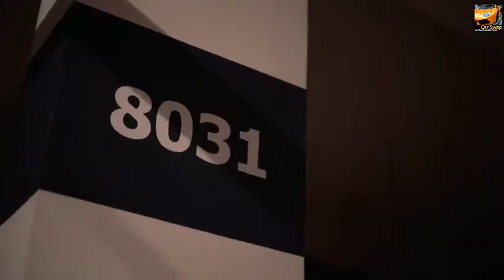Modified Honda Accord The Black Imported kits honda jdm 👇❤👍subscribe🙏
English:
JDM stands for “Japanese Domestic Market," meaning cars and parts made specifically for the Japanese market.
In America, if you put a green and yellow leaf-like sticker on your car, JDM or otherwise, it tells car enthusiasts that you are a diehard JDM fan. That you may be driving an old and rundown American car but if it truly were possible, you'd be jetting about in a Nissan Skyline or Toyota Supra.
Without spending a small fortune, almost all 1997 or newer JDM cars are illegal in the U.S. Owning or driving illegal JDM cars is asking for more punishment than drug possession or automatic weapons.

Espagnole:
JDM significa "mercado interno japonés", lo que significa automóviles y piezas fabricados específicamente para el mercado japonés.
En Estados Unidos, si coloca una calcomanía verde y amarilla en forma de hoja en su automóvil, JDM o lo que sea, les dice a los entusiastas de los automóviles que usted es un fan incondicional de JDM. Es posible que conduzca un automóvil estadounidense viejo y destartalado, pero si fuera realmente posible, estaría conduciendo un Nissan Skyline o un Toyota Supra.
Sin gastar una pequeña fortuna, casi todos los autos JDM de 1997 o más nuevos son ilegales en los Estados Unidos. Poseer o conducir autos JDM ilegales exige más castigo que poseer drogas o armas automáticas.

Deutshlande:
JDM steht für „Japanese Domestic Market“, also Autos und Teile, die speziell für den japanischen Markt hergestellt werden.
Wenn Sie in Amerika einen grünen und gelben blattförmigen Aufkleber auf Ihr Auto, JDM oder was auch immer kleben, sagt das Autoenthusiasten, dass Sie ein eingefleischter JDM-Fan sind. Du fährst vielleicht einen maroden alten amerikanischen Wagen, aber wenn es wirklich möglich wäre, würdest du in einem Nissan Skyline oder einem Toyota Supra herumcruisen.
Ohne ein kleines Vermögen auszugeben, sind fast alle JDM-Autos von 1997 oder neuer in den Vereinigten Staaten illegal. Der Besitz oder das Fahren illegaler JDM-Autos erfordert mehr Strafe als der Besitz von Drogen oder automatischen Waffen.

French:
JDM signifie « marché intérieur japonais », c'est-à-dire des voitures et des pièces fabriquées spécifiquement pour le marché japonais.
En Amérique, si vous mettez un autocollant vert et jaune en forme de feuille sur votre voiture, JDM ou autre, cela indique aux passionnés de voitures que vous êtes un fan inconditionnel de JDM. Que vous conduisiez peut-être une vieille voiture américaine délabrée, mais si c'était vraiment possible, vous vous promèneriez dans une Nissan Skyline ou une Toyota Supra.
Sans dépenser une petite fortune, presque toutes les voitures JDM de 1997 ou plus récentes sont illégales aux États-Unis. Posséder ou conduire des voitures JDM illégales demande plus de punition que la possession de drogue ou d'armes automatiques.

Japonais:
JDMは「日本国内市場」の略で、日本市場向けに特別に作られた自動車や部品を意味します。
アメリカでは、緑と黄色の葉の形をしたステッカーを車やJDMなどに貼ると、車の愛好家にあなたが熱心なJDMファンであることを伝えます。 あなたは手に負えない古いアメリカの車を運転しているかもしれません、しかしそれが本当に可能であるならば、あなたは日産スカイラインまたはトヨタスープラでクルージングしているでしょう。
少額のお金を使わずに、1997年以降のほとんどすべてのJDM車は米国では違法です。 違法なJDM車を所有または運転するには、麻薬や自動武器を所有するよりも多くの罰が必要です。

Actionnaires:
Sumitomo Mitsui Trust Asset Management
Meiji Yasuda Life Insurance
Honda Motor (autocontrôle)
Mitsubishi UFJ Financial Group
Tokio Marine Holdings
Nikko Asset Management
Nippon Life Insurance
MS&AD Insurance Group Holdings
Sompo Holdings, Inc.
Mitsubishi UFJ Kokusai Asset Management

Models:
Honda Vigor
Honda Legend
Honda Domani
Monospaces
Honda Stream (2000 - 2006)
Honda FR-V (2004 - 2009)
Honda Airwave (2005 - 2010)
Honda S600.
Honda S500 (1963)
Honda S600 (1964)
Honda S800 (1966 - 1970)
Honda Prelude
Honda CR-X
Honda Integra
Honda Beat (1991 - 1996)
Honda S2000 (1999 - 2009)